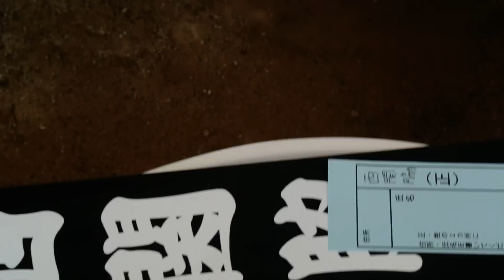2012 広島らんちゅう会 当才一等魚